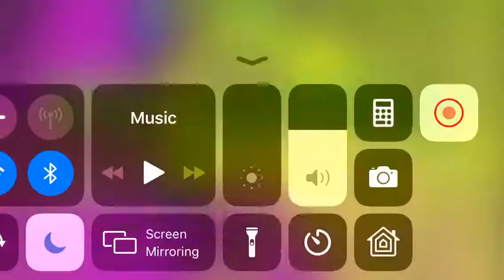geometry dash world striker